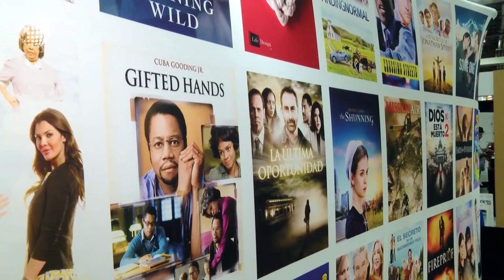Pureflix, una plataforma de streaming para toda la familia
Una plataforma de streaming cristiana a través de su programación busca entretener a todos los miembros de la familia de una manera sana y con una pizca de fe.